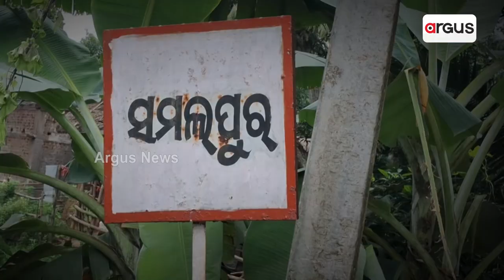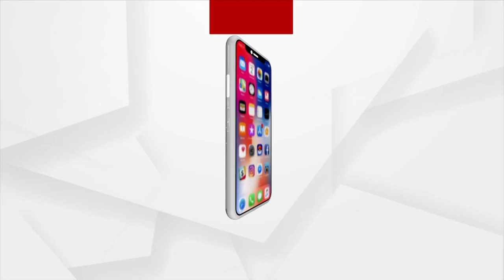Jajpur: Orphaned Sisters Await Government's Aid